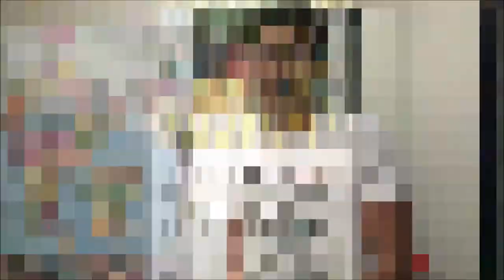2014_UPMS_Mumbai Workshop #25 - Dhruv Pande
Short Commentary recorded during the Workshop of the Popular University of Social Movement (UPMS) held in Mumbai on 14-16 February 2014.